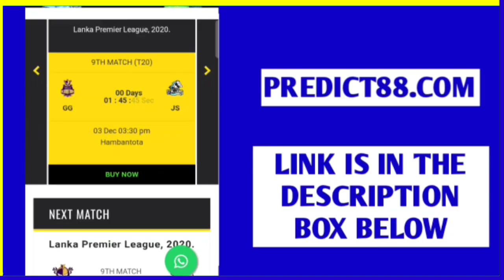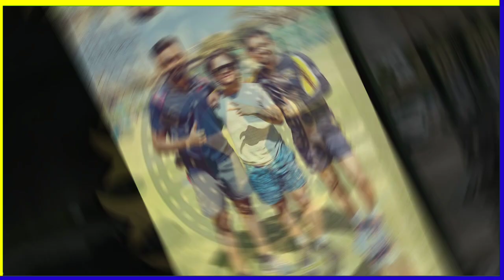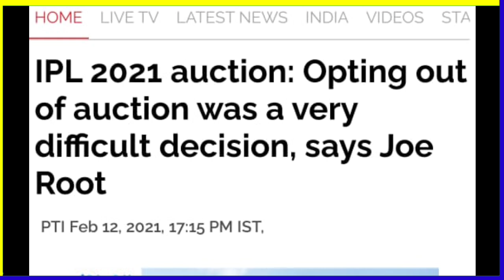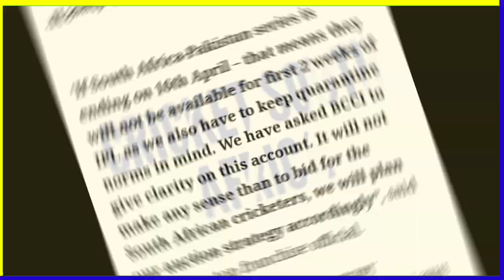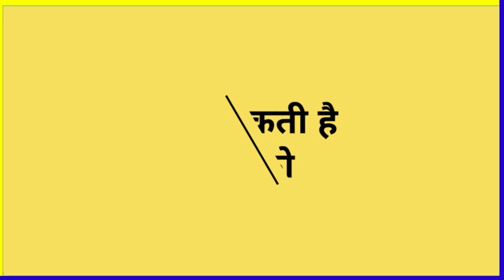IPL 2021 : 8 Latest IPL news of 13 feb [ KXIP Ban, Smith in CSK, RCB auction, DC, Dhoni news & more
Today we are talking about ipl news 2021 today & will also cover ipl 2021 auction date & trade players list
First, bcci 2km run test update
Next, ipl 2021 auction new rules left kxip in confusion
Next, joe root on ipl auction 2021
Next, dc news ahead of auction
Next, rcb new player for ipl 2021 with manoj tiwary
Next, csk steve smith ipl 2021 team
Next, ms dhoni cricket academy